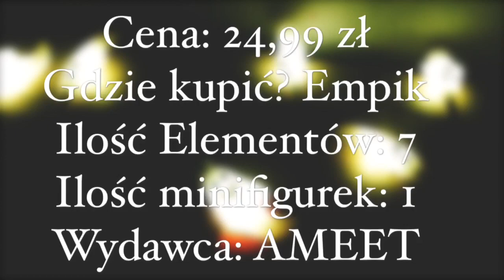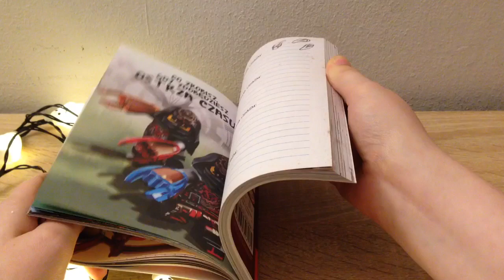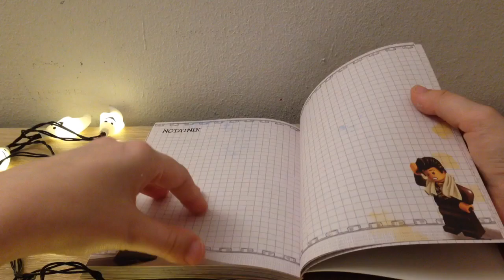LEGO Ninjago Księga Tajemnic od wydawnictwa AMEET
Opis produktu:
Ninja są bardzo sprytni i superfajni. Chcesz stać się jednym z nich? Masz niepowtarzalną okazję – przed tobą wyzwanie godne obrońców krainy Ninjago! W tej książce zaprojektujesz własny strój Mistrza Spinjitzu, stworzysz kodeks dla ninja i zostaniesz najlepszym reżyserem w Ninjago City. To dopiero początek niesamowitej przygody! Odkryj fascynujący świat Ninjago!

Rysuj do woli, spisuj swoje myśli i ciesz się minifigurką Lego®.